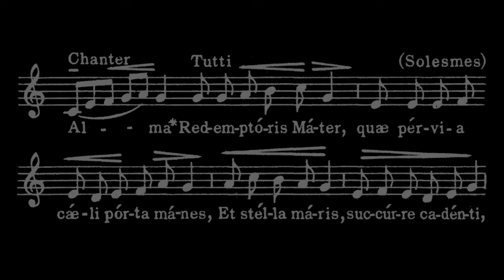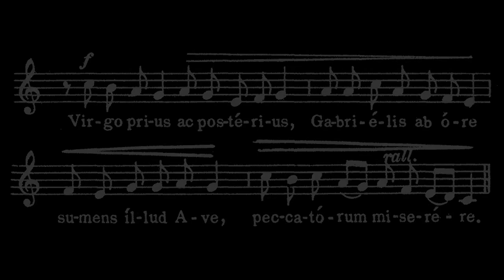Alma Redemptoris Mater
Alma Redemptoris Mater adalah karya liturgis yang dikarang oleh komposer Renaissance, Palestrina, ini adalah karya paduan suara yang sangat melodi dan cair yang disusun pada akhir tahun 1500-an dengan sebuah libretto yang ditulis hampir 500 tahun sebelum itu. Karena isinya, pekerjaan ini sering dilakukan selama Advent dan Epiphany, ketika gereja Katolik merenungkan dan merenungkan misteri Bunda Maria dan kelahirannya yang perawan.